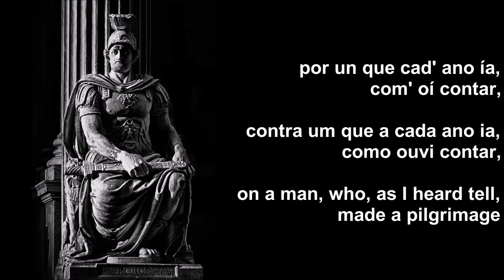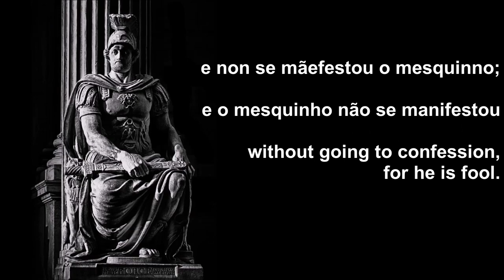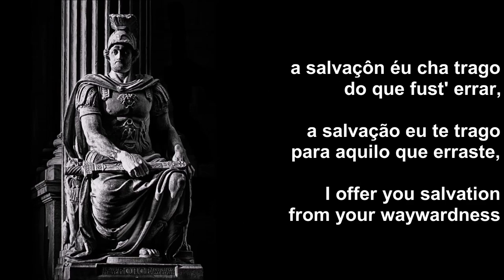Cantiga: Non é gran cousa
This beautiful "Non é gran cousa se sabe bon joízo dar" version is sung by Arany Zoltán. It is in Galician-Portuguese language, which is also known as: Old Galician, Old Portuguese, Archaic Galician, Archaic Portuguese, Medieval Galician, Medieval Portuguese, Mediaeval Galician and Mediaeval Portuguese.

The song's lyrics which Arany Zoltán sang had been taken from part of Cantigas de Santa Maria's canticle called "Non é gran cousa se sabe bon joízo dar", meaning that he did not take its entire lyrics, and that he only sang the part which tells us about a man who made an annual pilgrimage to Santiago de Compostela, and that this man, one time, before setting off, spent the night with a prostitute and left on his journey without confessing his sins. It also tells us about the devil which, because of it, appeared to him whiter than ermine in the guise of St James".

Here's the complete moral of history:
A man made an annual pilgrimage to Santiago de Compostela. One time, before setting off, he spent the night with a prostitute and left on his journey without confessing his sins. The devil, appeared to him “whiter then ermine” / “mais branco que un armyo” in the guise of St James. He commanded him to cut off his penis and to slit his throat. The pilgrim did as he was told and was found dead by his companions. They ran away so they would not be accused of murdering him. Demons came to carry away the pilgrim’s soul. As they were bearing it aloft, they passed a chapel dedicated to St Peter, and St James rushed out and accused them of winning the soul deceitfully. The demons protested that the pilgrim had committed evil deeds and committed suicide. St James suggested the Virgin settle the dispute over the soul. Mary ordered the soul to be returned to the pilgrim’s body and he was revived. However, his member was not restored.